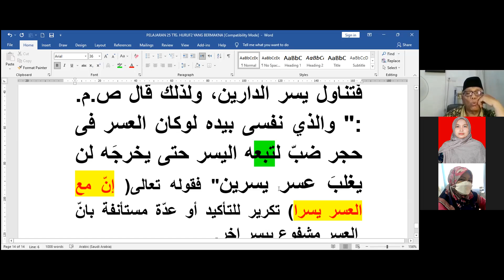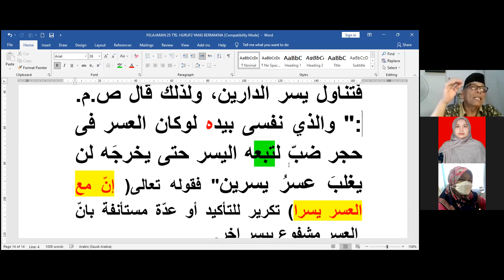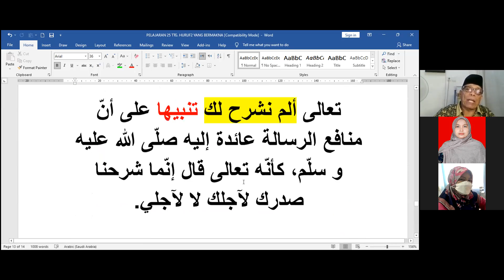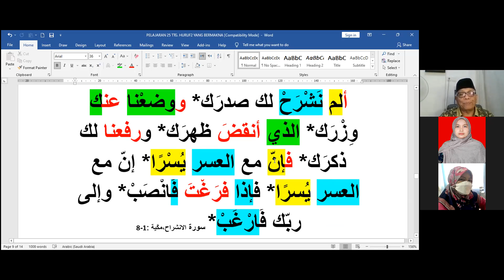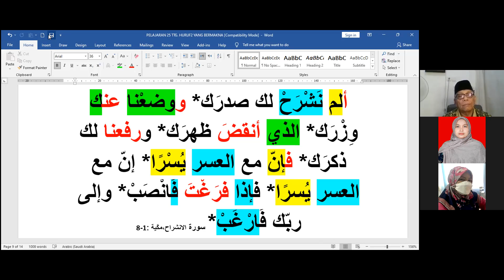180. Latihan pola Kalimat 1-26 part 8